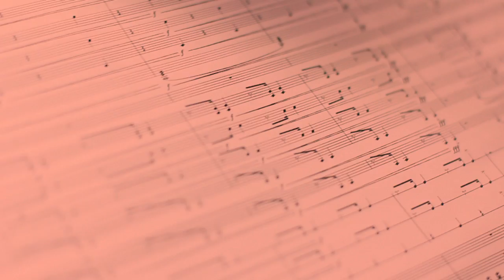De Novo - concert trailer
Editing and some camera by Pete Harper